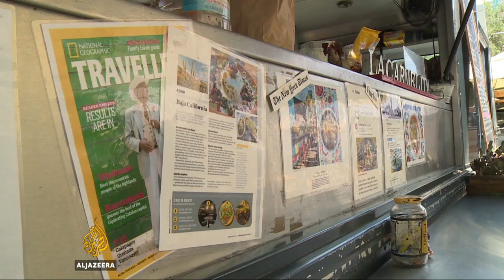Mexico: Outrage grows over record murder rate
Mexico's government is facing growing criticism for not doing enough to tackle the national murder rate, which is now at an all time high.

The country registered more than 2,000 murders in May, a record high for any month since 1997, underlining Mexico's struggles to deal with the illegal narcotics trade.

Al Jazeera's Lucia Newman reports from Tijuana.